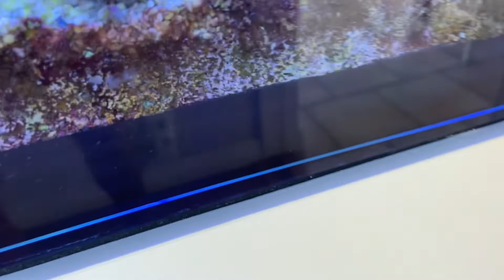Nike83:s Reefers 750